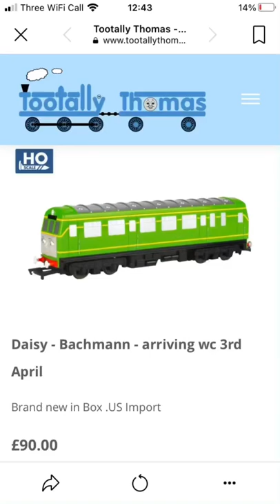Thomas the tank engine Bachmann Daisy now available for pre order. Link in comments